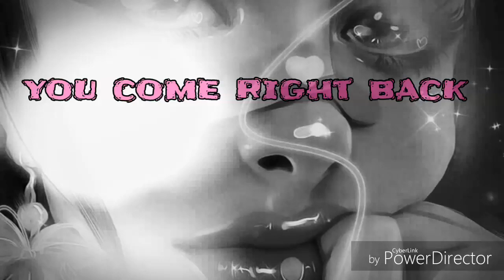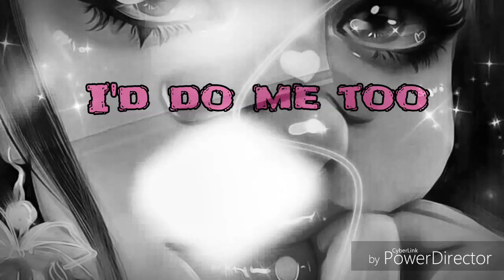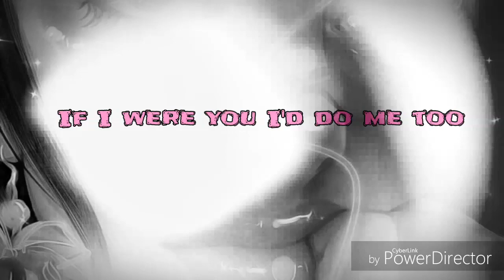NIGHTCORE-Fetish- Selena Gomez ft. Gucci Mane